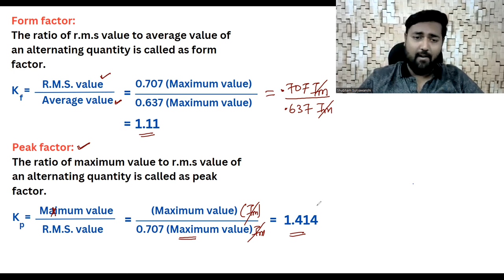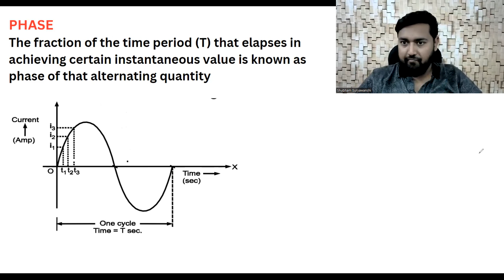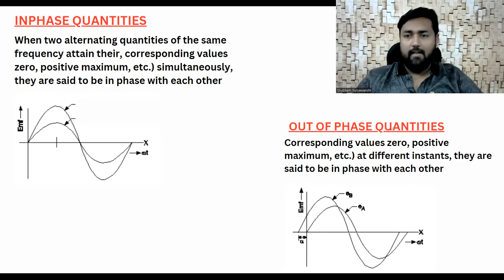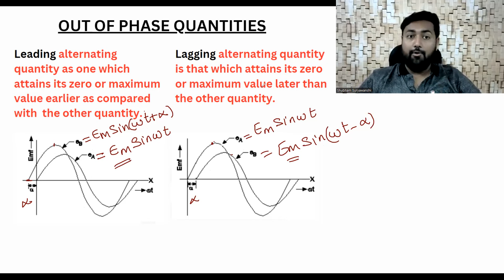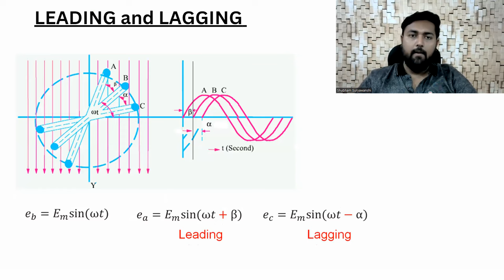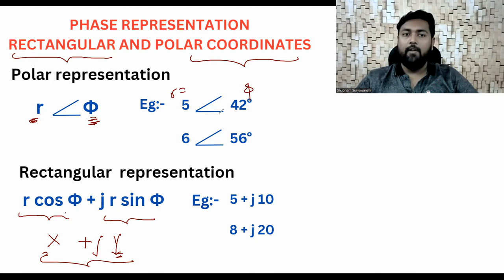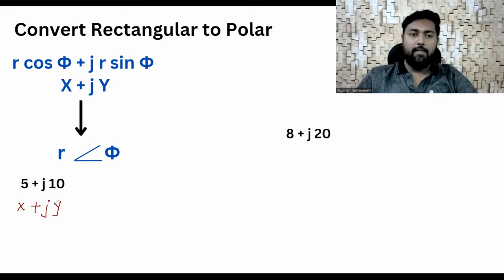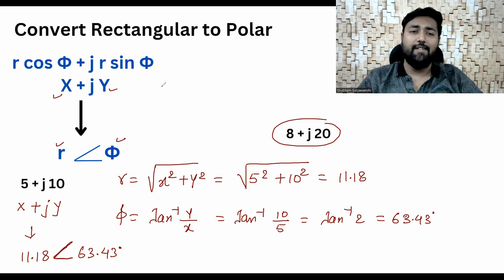UNIT 2 | LECTURE 4 | PHASE DIFFERENCE RECTANGULAR and POLAR COORDINATES | BEE | SPPU PUNE UNI.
For more such content and unit wise lectures as per SPPU Pune university, you can download our application named SIMPLIFYING ENGINEERING from google play store.  Link is given below:-

This video talks about all the concepts of BASIC ELECTRICAL ENGINEERING like, ELECTROSTATICS, AC fundamentals, Sinusoidal AC current, Capacitor and Capacitance, Series and parallel plate Capacitor, Energy stored in an Electric field, Electric flux, Electric flux density, Capacitor charging / discharging through resistance  Voltage  curve Instantaneous value
Waveform Cycle, Sinusoidal Alternating current
RMS, Average and Peak Value